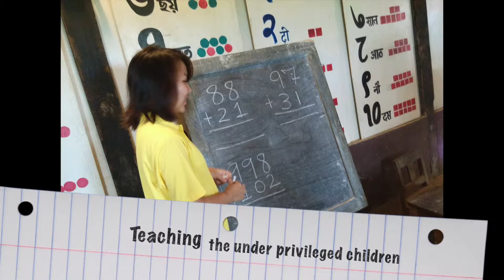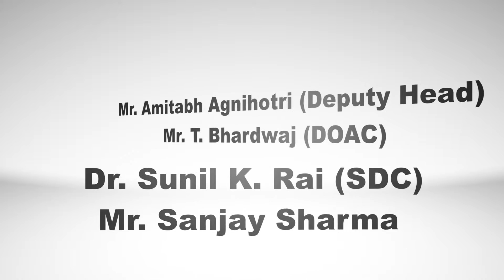Ray of Hope - Yes I Can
An initiative by the students of The Assam Valley School to educate the under-privileged children of the Tea- Estate workers.